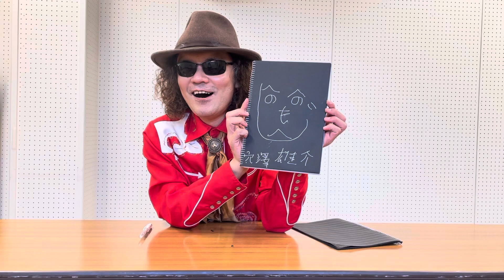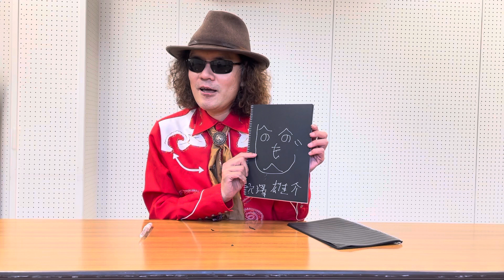解説！弱視の人は絶対嬉しいはず、こんなノートとボールペンがあるのをご存じ？中途失明で弱視の時期も経験している全盲バイオリニスト、穴澤雄介が教えます！！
弱視の方には絶対おすすめの筆記用具、黒い紙のノートと白いボールペンをご紹介！
中途失明で弱視の時期も経験している全盲バイオリニスト、穴澤雄介が解説します♪
★穴澤がパーソナリティーを務めるＮＨＫ視覚障害ナビ・ラジオ、リンク・スクエア福祉関係のご質問は番組でもどんどんご紹介していきます。メッセージくださいね！
番組名・視覚障害ナビ・ラジオ「リンク・スクエア」
放送日・毎月第１日曜日、７：３０～８：００（再放送１９：３０～２０：００）
放送局・ＮＨＫラジオ第２放送（ＡＭ）
出　演・穴澤 雄介（ヴァイオリニスト）
　　　　富田 安紀子（パーカッショニスト）
お便り・〒１５０－８００１　ＮＨＫ放送センター『視覚障害ナビラジオ』係
電　話・０３－３４６６－６６６１（留守番電話に吹き込んでください）
（関連動画）
解説！ 目の見えない人は、どうしてサングラスをかけているの？ 本当の答えとは？
 子どもに聞かれたら、こう答えてあげてね！ 全盲バイオリニストの私が教えます♪
全盲のユーチューバー、音楽家、ラジオパーソナリティー、穴澤雄介のチャンネル。